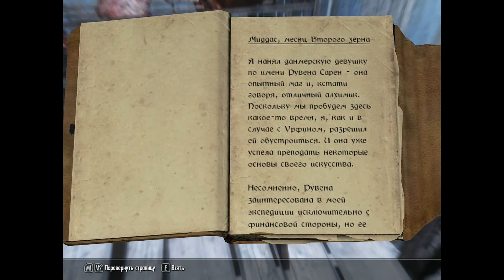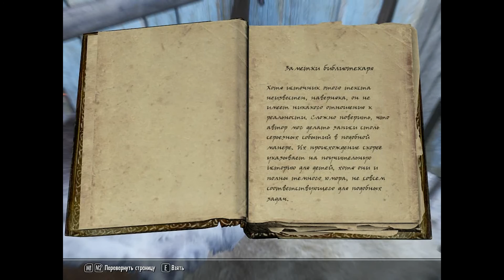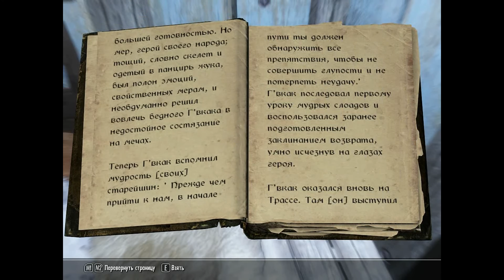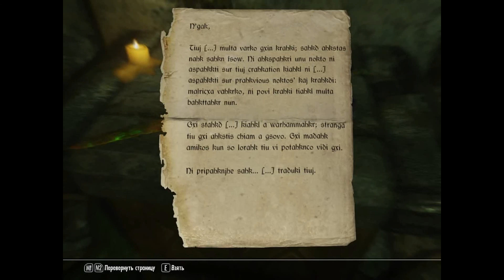Skyrim Quest Mods - Thrassian PlagueSword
Небольшая детективная история с пропавшей экспедицией, которая искала забредшего в Скайрим слоада...